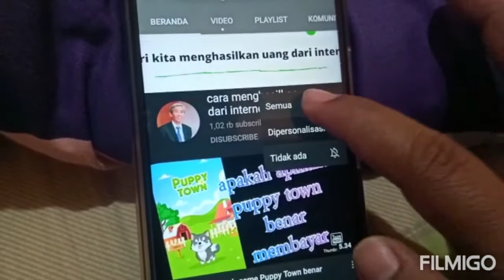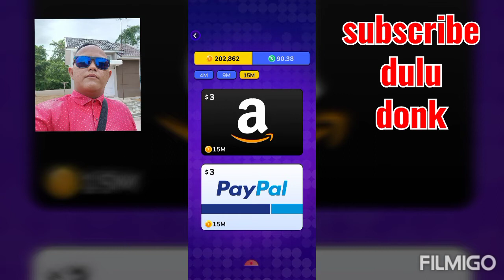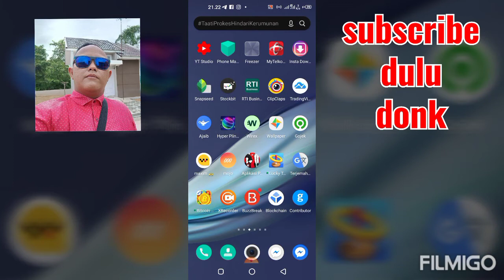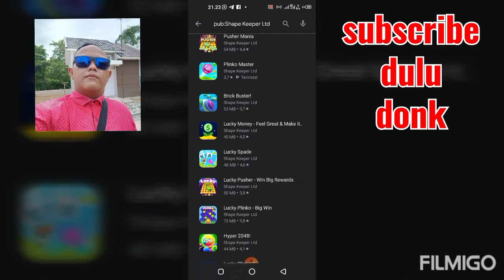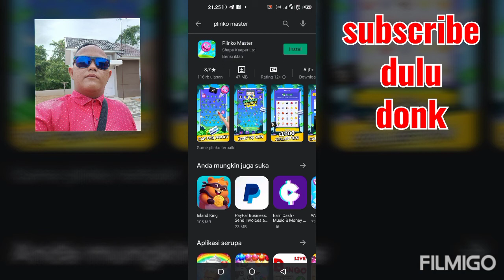💀 Aplikasi ini terbukti SCAM, langsung uninstall gaess..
Main game dapat $50 perhari

aplikasi ini juga bagus, cuma baca berita aja kita dibayar pakai rupiah 👇👇
Untuk mendapatkan bonus ekstra, masukkan kode rujukan saya B32755642 setelah anda mulai menggunakannya! Unduh dari Google Play untuk memenangkan hadiah besar!

Yuk kenalan dulu supaya makin akrab yah..